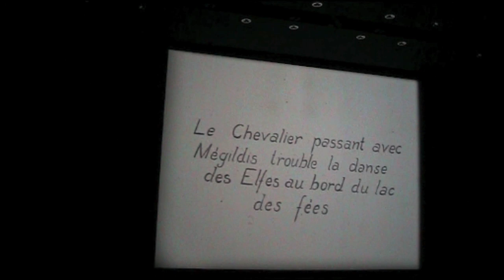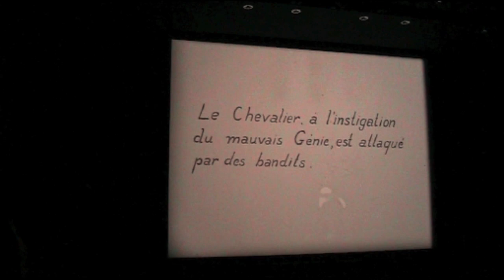Das Mirakel (4/7)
Max Reinhardt 1912 film
Maria Carmi, Ernst Lubitsch, Douglas Payne, Florence Winston